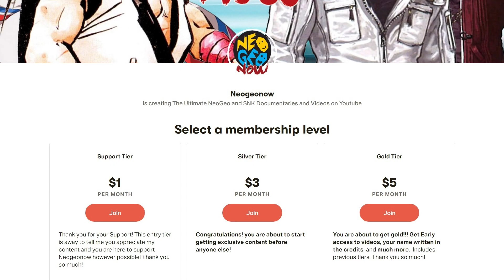All Of Hibiki TaKane Special Moves Overviewed - SAMURAI SHODOWN DLC